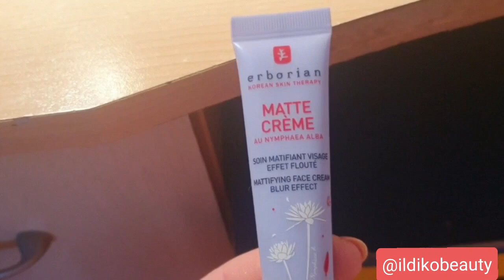Smink teszt/1. ♡ Mac,Erborian,Lancôme,Gosh,Inglot,MakeupFactory,Youstar,Sheglamm